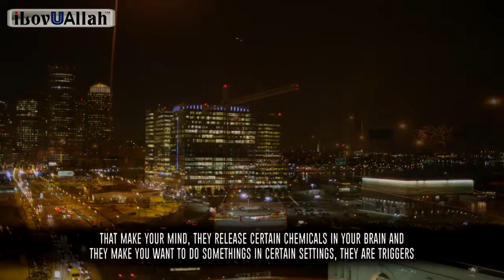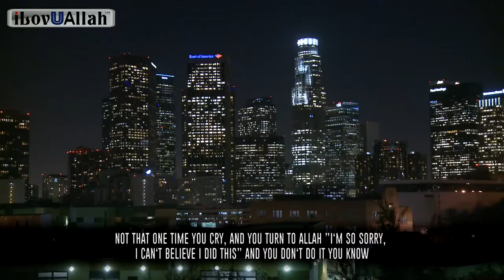I Keep Doing The Same Sins||Teachings Of Islam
I keep doing the same sins, a beautiful reminder from brother Nouman Ali Khan.

Teachings Of Islam
TeachingsOfIslam